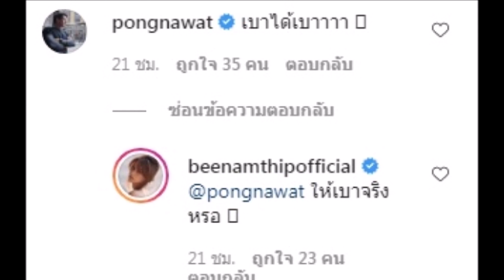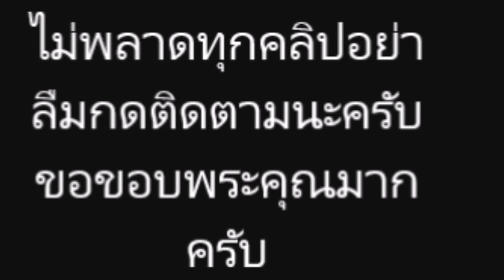บี น้ำทิพย์ เผยช็อต เด็ดมาก ป้อง ณวัฒน์ เห็นแล้ว ตะลึง ยังอดใจไม่ไหว